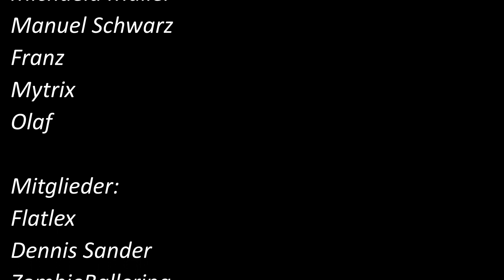Dredge! / Part 3 / Mit Sprengstoff durch den Canyon! / Gameplay Deutsch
Herzlich Willkommen zum Part 3 von: Dredge!

Hallo Ihr Bootsbesitzer/innen und Fischer/innen!
In der heutigen Folge wollen wir danke des neuen Sprengstofffes endlich einige Teile
dieses Areals erkunden, zudem wir bislang keinen Zugang hatten!
Auch fischen wir wieder fleißig und bauen noch etwas unser Boot aus!

Gute Unterhaltung und viel Vergnügen.

Alles wissenwerte auf Discord!

Ein Auszug aus einer Spielvorstellung von einem freien Autor,
der es auf den Punkt getroffen hat:

Worum geht es in Dredge? Endlich ein neues Spiel, das mich zum Kauf überreden konnte. Es heißt Dredge und ist ein Mix aus Horror-, Adventure- und Angel-Spiel. So lustig der Mix auch klingen mag, er harmoniert sehr gut und zieht euch schnell in eine Welt hinein, die ihr so schnell nicht verlassen wollt.
Ihr spielt einen Seemann, der einer Stellenausschreibung als Angler folgt. Bevor ihr ankommt, zieht jedoch ein mysteriöser Nebel auf und euer Boot kentert. Das Bild schwärzt sich und ihr findet euch auf einem nassen Dock, in der Nähe eines Dorfes wieder. Der Bürgermeister dieser Insel bemerkt euch und heißt euch nun als neuen Fischer willkommen.
Ihr seid auf Großmark gelandet und habt euer Boot durch die gravierenden Schäden eures Unfalls verloren. Der Bürgermeister hat jedoch einen Ersatz bereitgestellt, das ihr aber durch kommende Fischfänge abbezahlen müsst. Soweit wirkt das Spiel wie ein normales Fischerspiel, doch nun kommt der spannende Teil – die Mysterien und Geheimnisse.
Was macht Dredge so gut? Das Spiel erzählt seine Story durch die Dialoge mit den verschiedenen Personen auf den umliegenden Inseln und auf Großmark. Ihr werdet also schnell durch diese Gespräche feststellen, dass etwas nicht stimmt.
Zudem kommen verschiedene Mysterien auf, die darauf warten, gelüftet zu werden wie:

    Was hat es mit Nebel auf sich?
    Warum befinden sich überall Wrackteile von alten Schiffen?
    Warum ist es nachts gefährlich?
    Was hat es mit den roten, mystischen Lichtern auf sich, die am Horizont empor strahlen?
    Warum ist jeder auf den Inseln so komisch?
    Wieso kann ich nicht einfach ein normaler Fischer sein?!

Nach und nach werdet ihr mehr Menschen kennenlernen, die euch vieles beibringen oder verraten können.